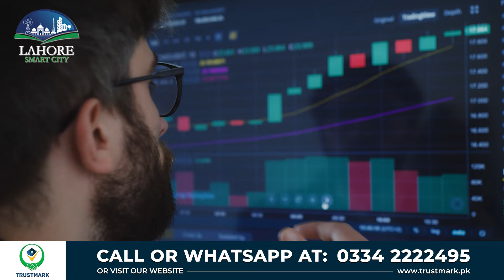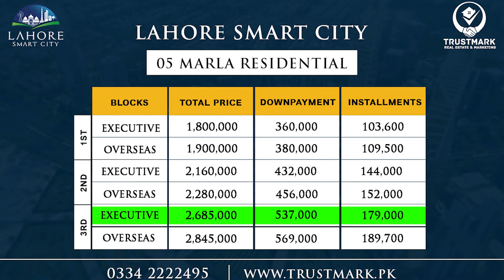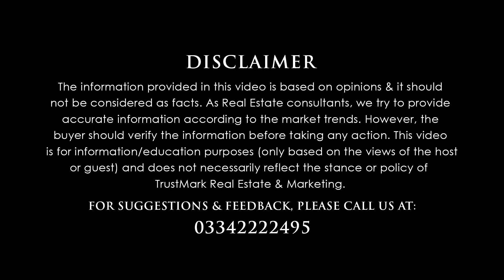Lahore Smart City Daily Updates | File Cancellation | Profit & Loss | Current Market | Latest Update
80-C, Commercial Broadway Opposite Lahore Smart City Head Office, DHA Phase 8, Lahore.